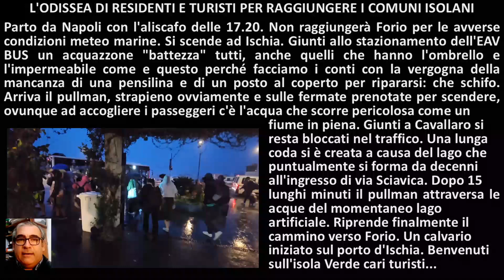L'=DISSEA DI RESIDENTI E TURISTI PER RAGGIUNGERE I COMUNI ISOLANI di Gennaro Savio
L'ODISSEA DI RESIDENTI E TURISTI PER RAGGIUNGERE I COMUNI ISOLANI di Gennaro Savio